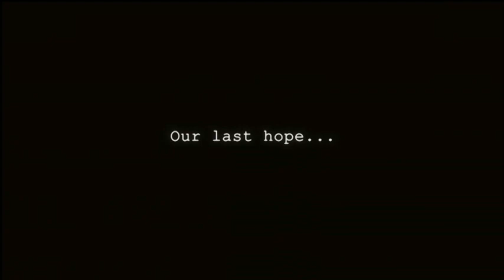A New Beginning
A New Beginning - Final Cut es un thriller de aventuras cinemático realizado al estilo de una novela gráfica. En esta aventura encantadora e ingeniosa, la tierra está al borde de un inminente cataclismo climático. Es esencial viajar por el mundo para salvar a la humanidad de su terrible destino.

El bioingeniero Bent Svensson tuvo que abandonar su investigación de formas de energía alternativas. Ahora, este antiguo adicto al trabajo vive una vida apartada en los remotos bosques de Noruega. Pero su pacífico retiro ha sido invadido por Fay, una mujer joven que afirma ser una viajera del tiempo que viene del futuro.

Intentará convencerlo de que ha venido para evitar un cataclismo climático y, según ella, la investigación de Bent es la última esperanza para lograrlo. Sin embargo, sus investigaciones están a punto de caer en manos de un despiadado magnate a quien lo único que le preocupa es su propio beneficio. Juntos, Bent y Fay tienen que poner fin a la inminente catástrofe global.